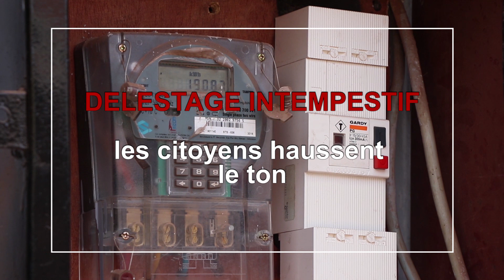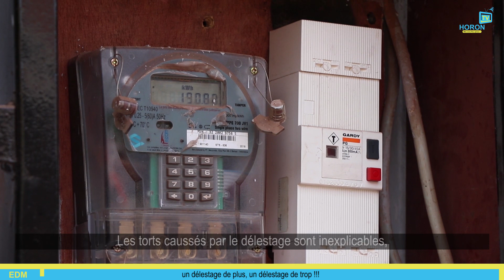Energie Du Mali s.a : un délestage de plus, un délestage de trop !!!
Au Mali, chaque année c'est le même scénario en ce qui conserne le délestage intempestif pendant la période de chaleur. Les citoyens haussent le ton en espérant le changement.
Suivons ce micro trottoir pour plus de détails.